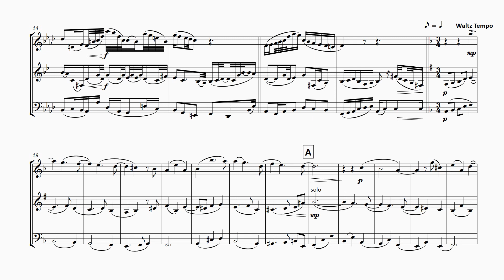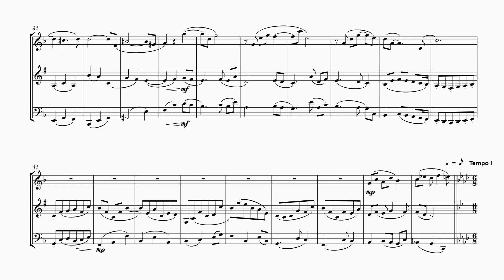FM981 Beeston Trio No 3 3 Roundelay